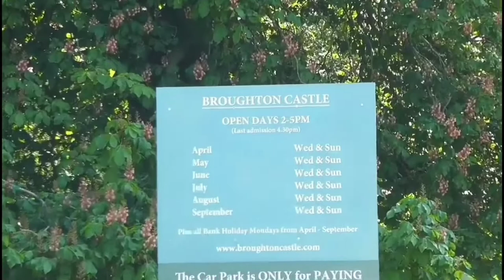Broughton Castle (England) - A Traveller's Memoir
Broughton Castle is a medieval fortified manor house in the village of Broughton, which is about two miles south-west of Banbury in Oxfordshire, England.